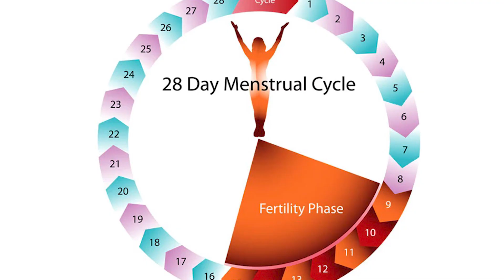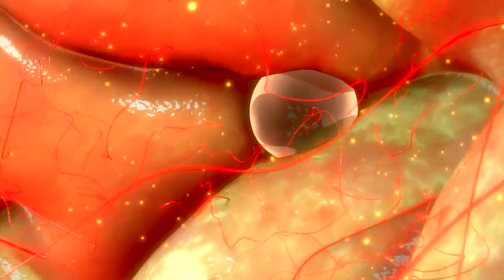மாதவிடாய் எப்படி வரவேண்டும்?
How to get menstruation?
Your menstrual irregularity might be caused by a number of factors. Menorrhagia refers to very heavy or protracted menstrual cycles.

A period that lasts more than seven days or bleeding so thick you need to replace your period product every hour are also common symptoms.

Menorrhagia may have several causes, such as:

Medications. Certain hormone or anti-inflammatory drugs may have an impact on menstrual bleeding. IUD birth control has the additional adverse effect of heavy bleeding.
shift in hormones. Progestin and oestrogen, which control the lining of the uterus, in excess might result in excessive bleeding. The two groups of persons most likely to experience hormonal imbalances are those who have just begun menstruation and those who are close to menopause.
ailment conditions. Endometriosis, inherited blood disorders, benign growths, and cancers have all been linked to pelvic inflammatory disease (PID).  @Jeyarani Kamaraj @kamarajthangasamy3919